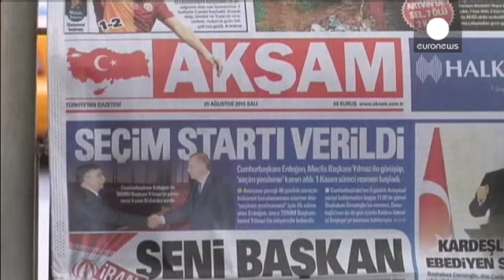Τουρκία: Την 1η Νοεμβρίου οι πρόωρες εκλογές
Tην 1η Νοεμβρίου θα διεξαχθούν οι πρόωρες βουλευτικές εκλογές στην Τουρκία.

Την εντολή σχηματισμού μεταβατικής κυβέρνησης έλαβε ο απερχόμενος πρωθυπουργός και διάδοχος του Ταγίπ Ερντογάν, Αχμέτ Νταβούτογλου.

«Πρέπει να σχηματίσω μεταβατική κυβέρνηση μέσα σε πέντε ημέρες. Όλα τα πολιτικά κόμματα πρέπει να εκπροσωπούνται, βάση των ψήφων που έλαβαν. Εφόσον οι ηγέτες των κομμάτων της αντιπολίτευσης έχουν απορρίψει τις προτάσεις μου, καθήκον μου είναι να απευθυνθώ στους βουλευτές της αντιπολίτευση…